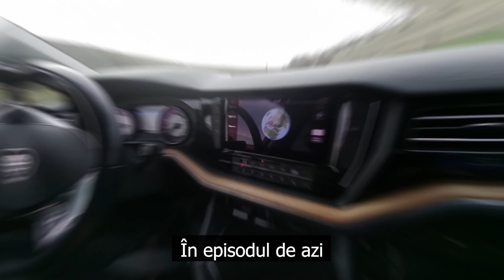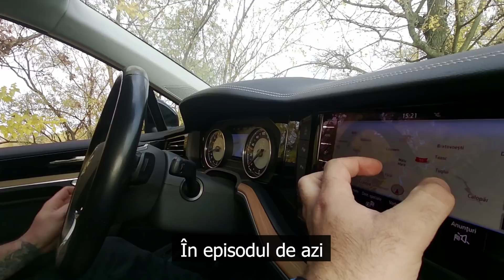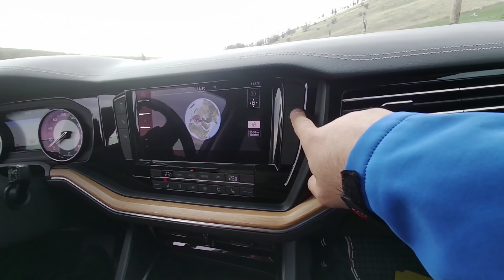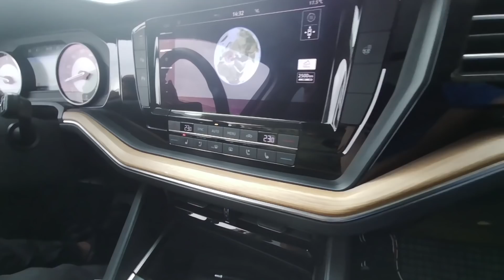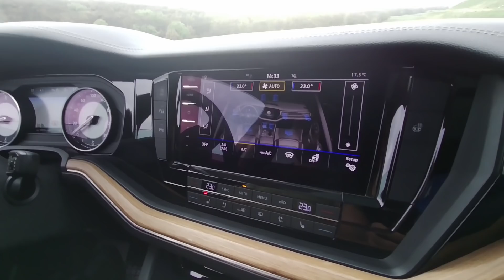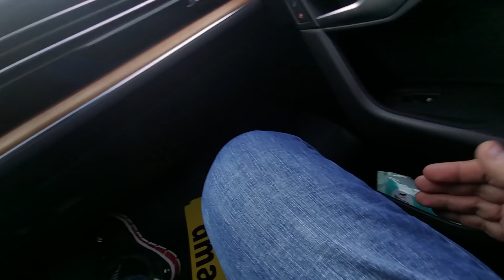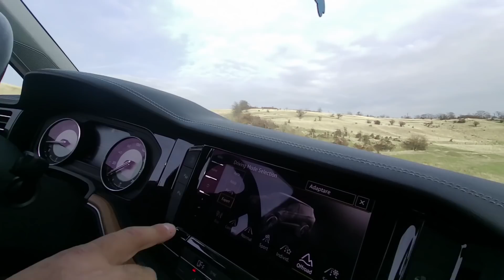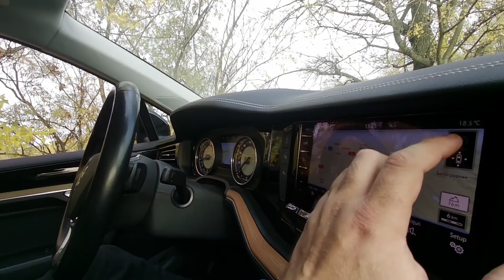🇩🇪 Volkswagen TOUAREG 2️⃣0️⃣1️⃣9️⃣ - Nu știu unde și cine este șeful, dar Touaregul va fi mereu aici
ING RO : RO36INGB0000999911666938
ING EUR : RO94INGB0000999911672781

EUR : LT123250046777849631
BIC : REVOLT21
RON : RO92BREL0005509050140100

Vazi Auto Crash Service

Strada Abatorului, Nr. 1
207465 Comuna Podari, Dolj